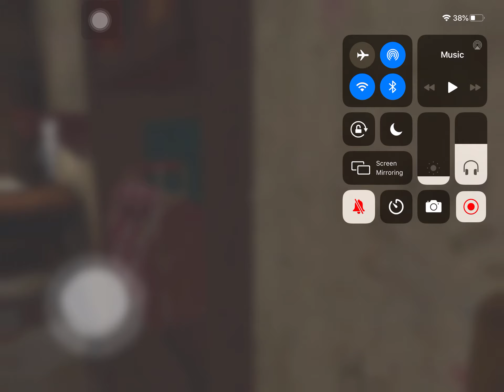Playing the evil nun clip OOOOF XD